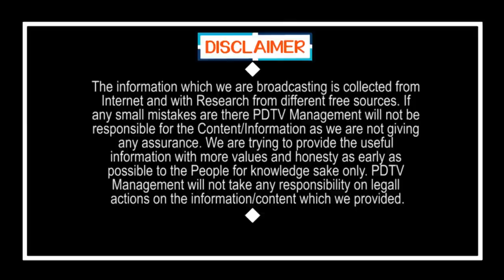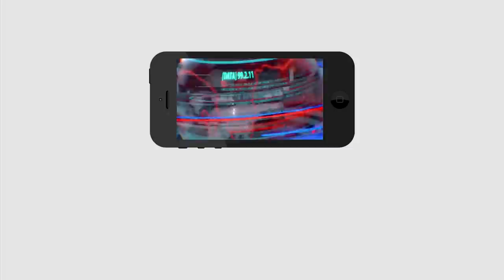నిమ్మగడ్డ పదవీ కాలం పొడిగింపు సాధ్యమా? | Journalist Sai Analysis on Nimmagadda